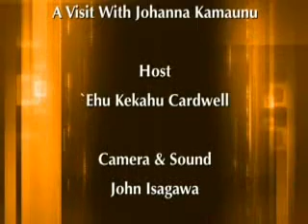Where Has The Water Gone? - A Visit With Johanna Kamaunu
- With less and less water available for her family's taro patch, Johanna knew something was up. Little did she realize that like drops of the missing water, what she discovered was all connected - rights to land her family was unaware they owned, previously unknown relatives, and of course where the water was going. Find out why what Johanna found opened her eyes to a new reality and changed her life forever.